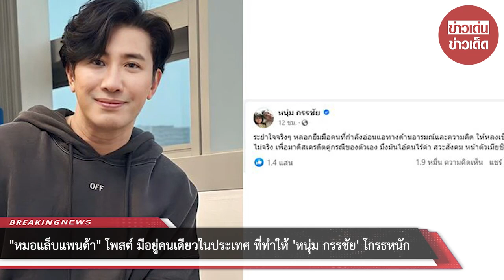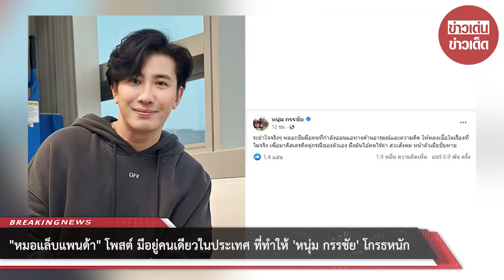“หมอแล็บแพนด้า” โพสต์ มีอยู่คนเดียวในประเทศ ที่ทำให้ ‘หนุ่ม กรรชัย’ โกรธหนัก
00:00 - Intro
00:10 - News
01:00 - Minute